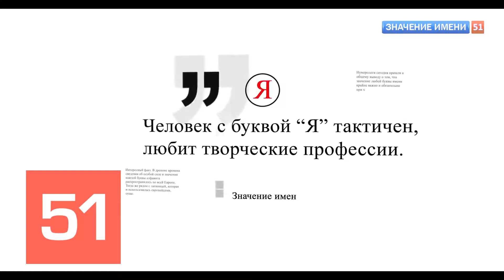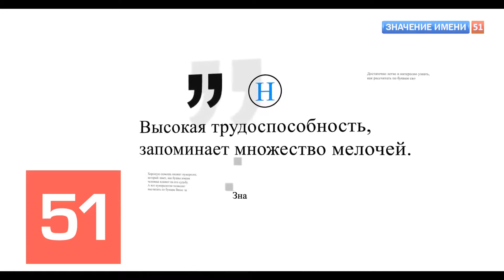Значение имени Татьяна Мингалимова Интересные факты кто такая?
Будущая телеведущая родилась 1 апреля 1991 года в подмосковном Серпухове. Родители - Марина и Ильдар Мингалимовы. Отец - татарин по национальности. В детстве девочка много времени проводила в Татарстане, ежегодно приезжала погостить к бабушке. Мечтала стать топ-моделью, но потом решила, что ей по душе творческая работа, которая, к тому же не запрещает самой появляться в кадре. Так после окончания школы девушка поступила в Московский институт телевидения и радиовещания «Останкино» (МИТРО). На четвертом курсе девушка попала на «Матч ТВ», а именно в команду Юрия Дудя, молодого, но уже популярного спортивного журналиста, под началом которого ребята работали над созданием футбольного шоу. Потом Таня в тандеме с коллегой Артемом Нечаевым запустила отдельную программу «Передача без адреса», которую часто критиковали за «неадекват»: например, гости и ведущие могли выпивать мочу в эфире и прочее. Вот как объясняет такой подход сама журналистка:  «Программы, в которых за столом сидят люди в пиджаках и рассуждают о футболе, молодежи вообще неинтересны. Мы решили сломать телевизионный формат и делать такой треш, который всем было бы интересно смотреть». Присоединяйтесь к нашей уютной группе, где мы вдохновляем друг друга на творческие идеи для фотосъемок! Здесь каждый найдет вдохновение и поддержку для своего творчества. Присоединяйтесь и делитесь своими лучшими работами с нами ...